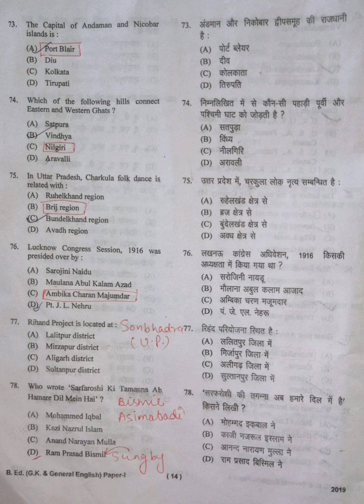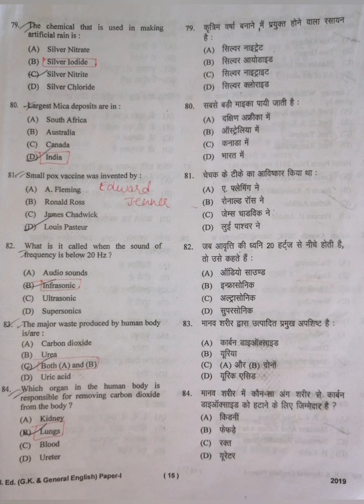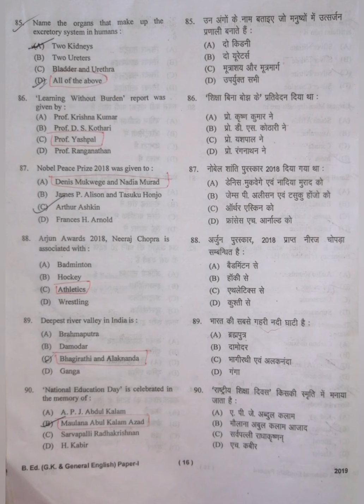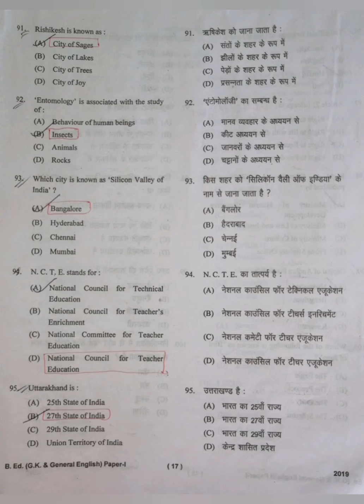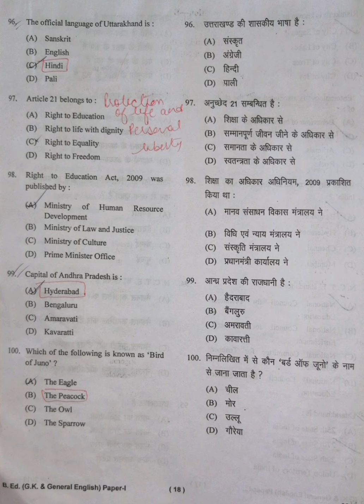HNB Garhwal University BEd. Entrance question paper Solved | 2019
In this lecture we will do some questions (General Knowledge) of BEd. entrance exam 2019 of HNB garhwal university.

link to playlist of BEd. entance PYQs